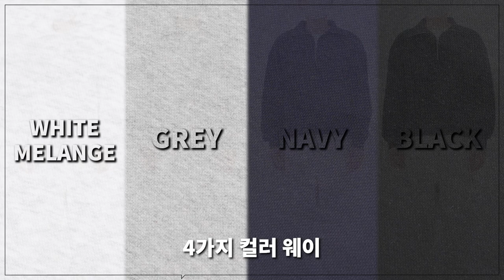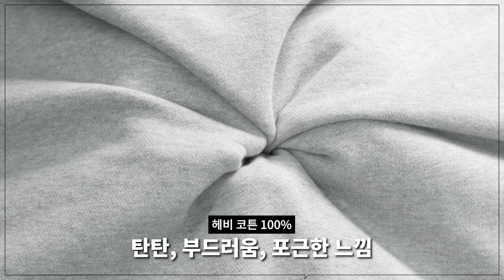[기본30%할인] 활용도가 좋아서 자주 입을 가성비 기본템 추천!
***오늘은 후브스의 금전지원과 제품지원을 받아서 만들어졌습니다***
**스토커즈 x 후브스 무신사 기획전 링크
*자세한 코디 정보는 아래 링크에 정리되어 있습니다.

오늘은 가성비 아이템이지만 너무 기본템스럽지 않고
트렌디함이 있는 후브스의 신상들을 준비했습니다!
거기에 추가 할인까지 받아왔으니 저렴하게 봄 쇼핑 하셨으면 좋겠습니다!

0:00 오프닝
0:30 코튼 투웨이 벌룬 니트 집업
1:17 사이즈 비교
1:46 헤비코튼 립 풀오버 스웻 셔츠
2:31 사이즈 비교
2:57 스트라이프 풀오버 집업 스웻 셔츠
3:44 사이즈 비교
4:05 헤비코튼 오버핏 후드 버튼 집업
4:43 사이즈 비교
5:10 리벳 와이드 퍼티그 데님 팬
5:53 사이즈 비교
6:16 엔딩